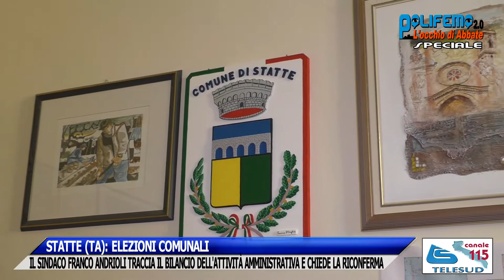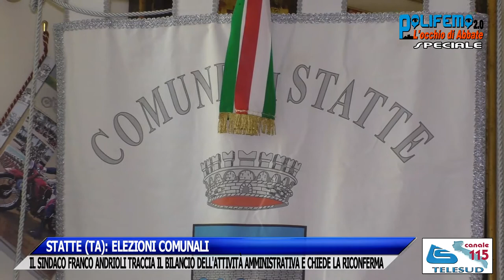STATTE (TA): IL SINDACO F. ANDRIOLI CHIEDE LA RICONFERMA